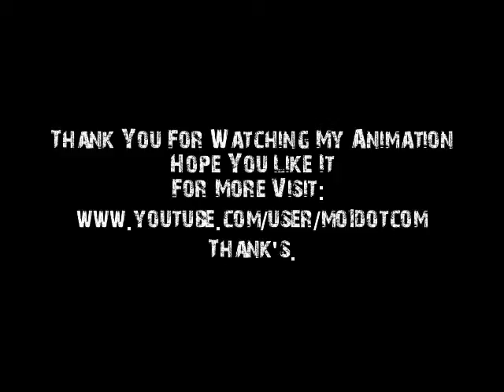Stickman Playing Golf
The animation is based on a person, he interest in playing golf but he doesn't know how to play. one day he went to golf course to play golf. And so on. You can find more interesting, enjoyable and entertain.